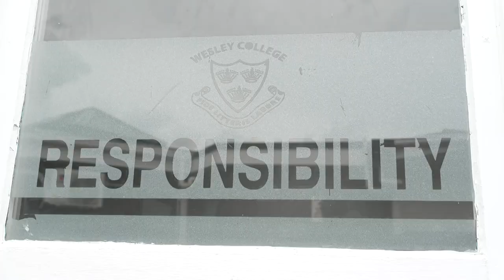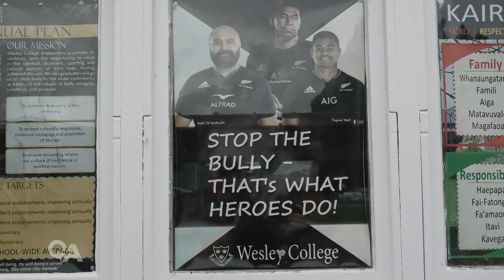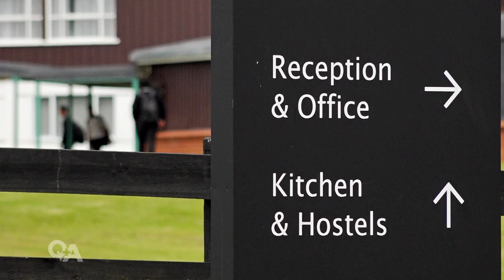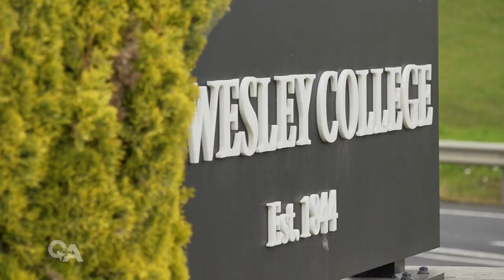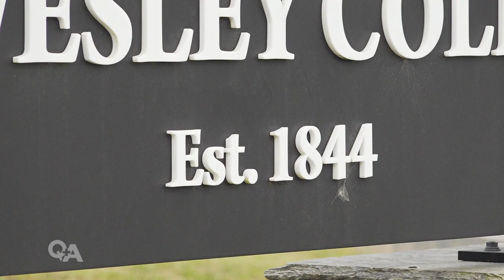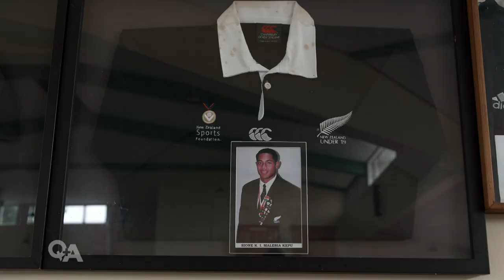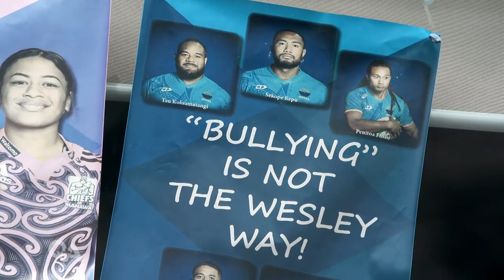The Wesley Way: Rugby star Sekope Kepu speaks out about school’s culture of violence | Q+A 2023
Moana Pasifika and Wallabies star Sekope Kepu speaks exclusively to Q+A contributor Indira Stewart about his contributions to the Royal Commission on Abuse in State Care, and what he experienced and witnessed while at Wesley College.